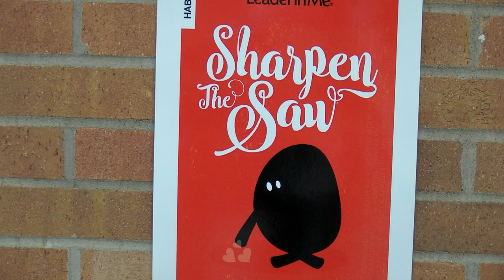A Wausau school is building students social and emotional well being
Thomas Jefferson Elementary School is working to build their student's social and emotional wellness through the "Leader In Me" program.